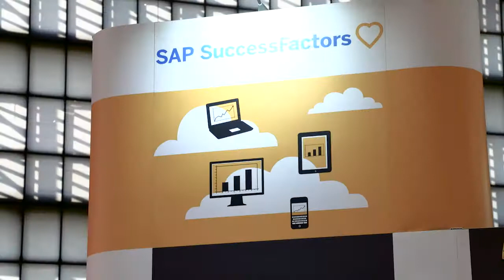CIPD | Annual Conference and Exhibition 2017: Paul Rae - Jigsaw Cloud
“We bring success factors to companies at a very competitive and affordable price point.”
- Paul Rae, CEO - Jigsaw Cloud

Director/Producer: Ria Gavalaki
Post Production: Employment Innovation TV team
Videographer: Tom Oliver